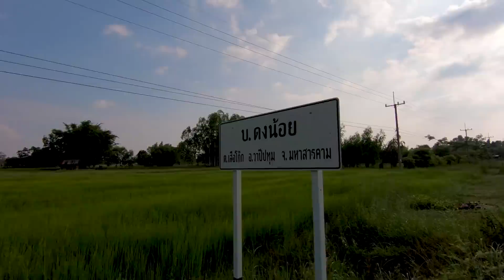ได้เป็นกิโล!!? ไข่ขาวๆเน้นๆ สามสาวลุยน้ำแหย่ไข่มดแดง